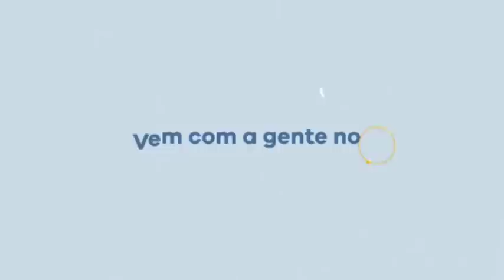Seja nos EUA ou Brasil, o Cristianismo usa as armas do mal e apoia políticas de extrema direita!